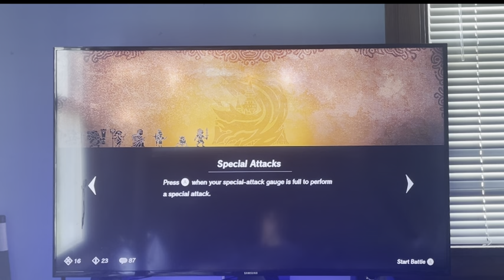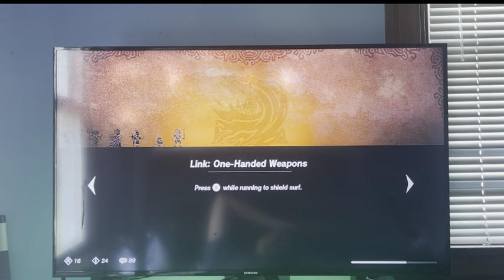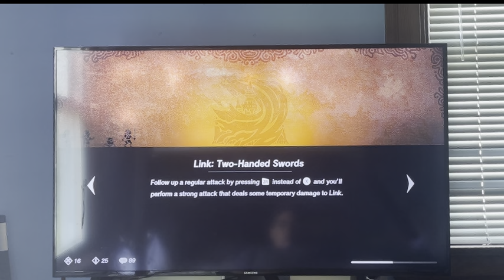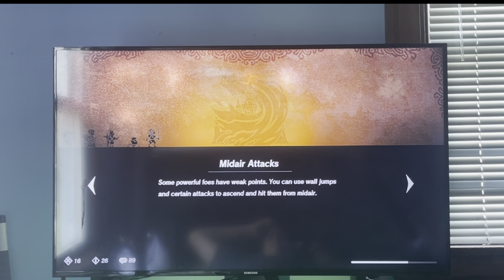Zelda HWAOC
Thank you to my friend @Plasmadorf I was able to get good speakers so you guys can hear the game